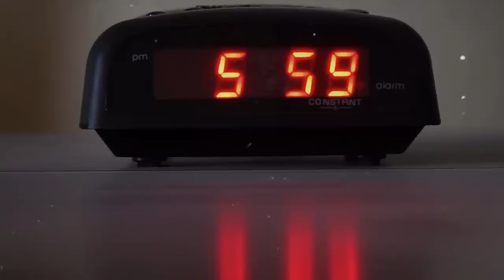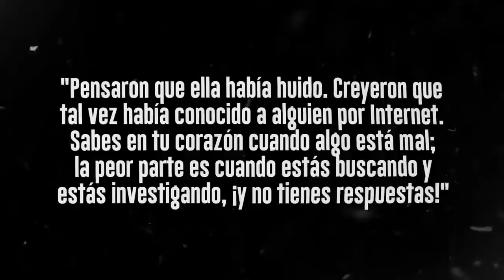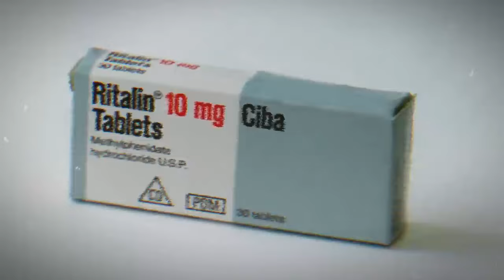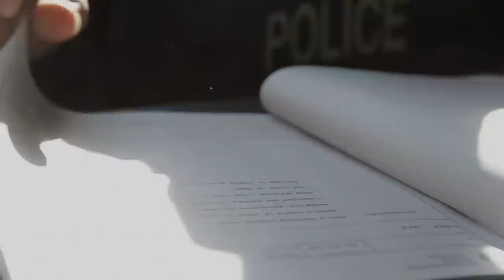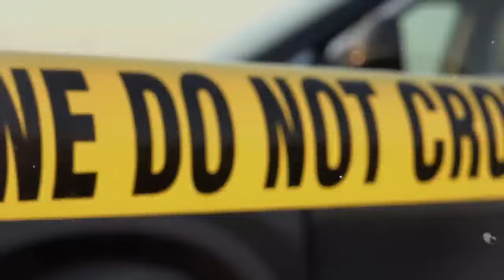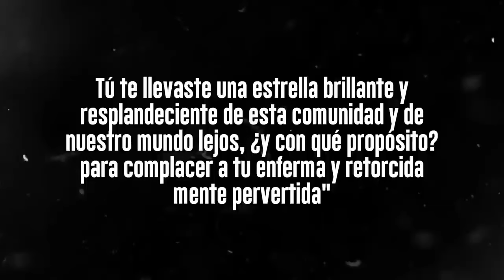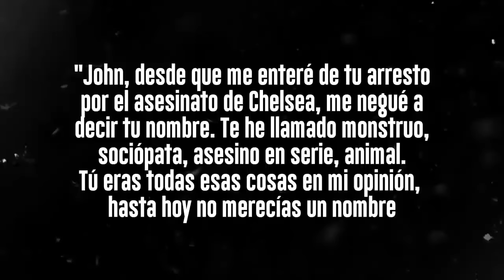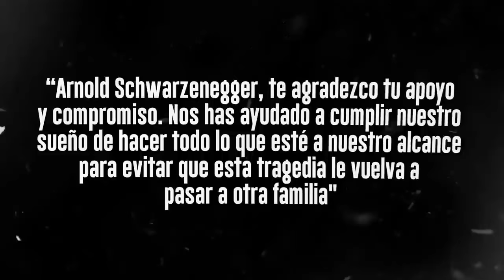El Caso MÁS FRÍO Que Vas A Escuchar JAMÁS | Documental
Gracias.